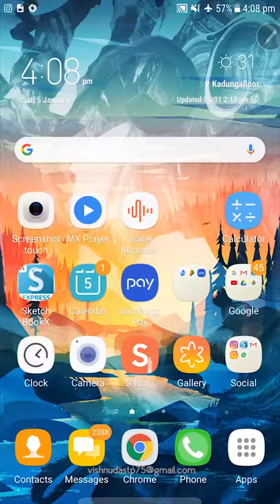Digital painting | Spider | Samsung Galaxy Note 5 | Sketchbook | Vara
Device : Samsung Galaxy Note5
App : Sketchbook